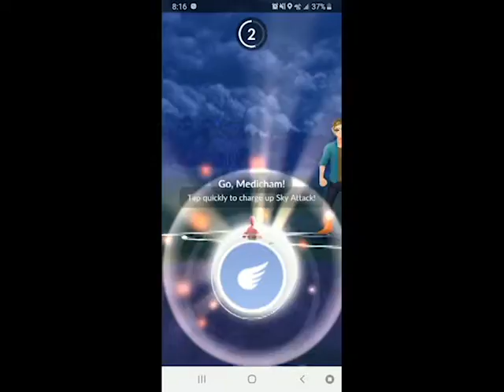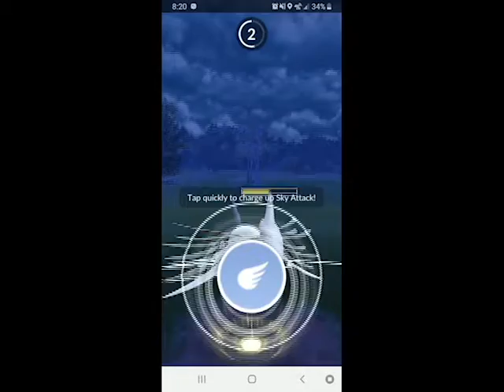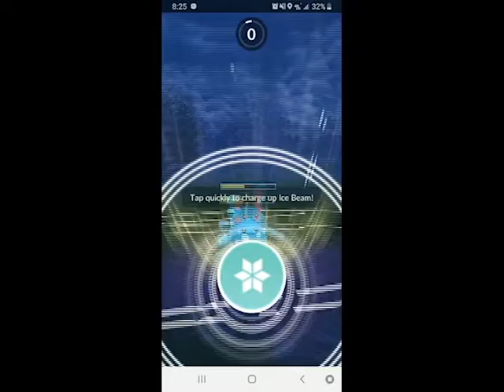May Freestyle Round 3 - Pewter 1 League